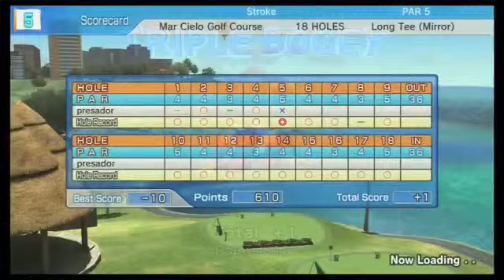HOT SHOTS GOLF RAGE QUIT